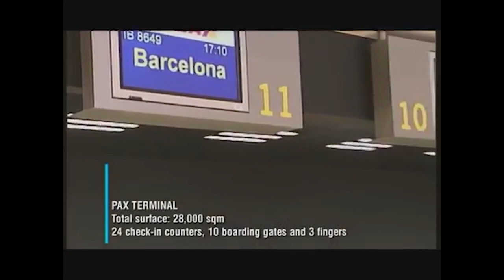Ciudad Real Aiport | El Vuelo Olvidado [EP3]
"The Spanish Error 404" is a series that looks into the economic crisis that struck Spain towards the end of the early 2000s, by visiting and analyzing one of its main causes - the property bubble. The series spanning multiple episodes consists of footage shot on site of some of the most infamous white elephants in Europe - missed investments that wasted either public or private money, where the latter often came from cheap credit offered by the banks before the crisis.

Each of the episodes tackles a different example of the property bubble era investments, slowly completing the picture of what exactly happened in Spain some 10 years ago. It's a story of foolish investment optimism, corruption and pure stupidity on behalf of both the private sector and the government.

Episode 3 of the series focuses on the infamous Ciudad Real International Airport - of of the most recognizable white elephants of the pre-crisis era. Built towards the end of the first decade of the 2000s, this airport stands deserted and, up until mid-2019, without a license to operate as an airport. Join the series on a tour of the location and an explanation of the fundamental mistakes made when planning this investment.

The series is funded, written and produced independently, and presents a researched, albeit private opinion.
Mission to Mars by Audio Hertz